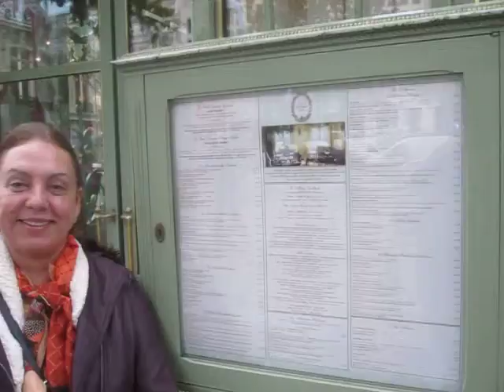Lanche caro MVI 0394